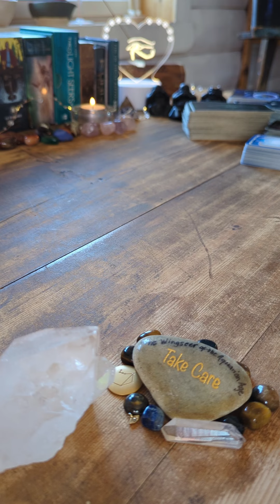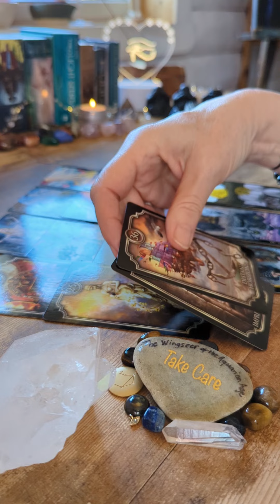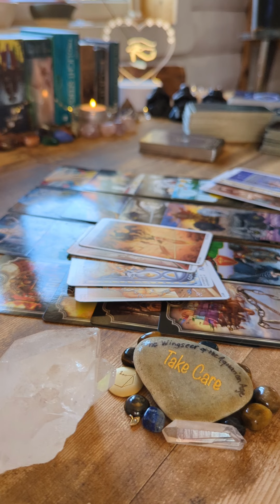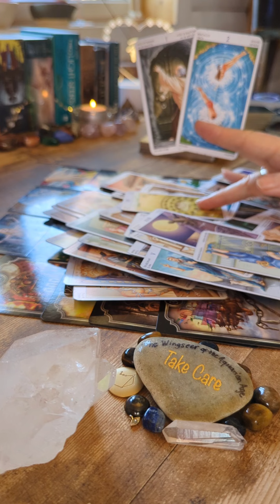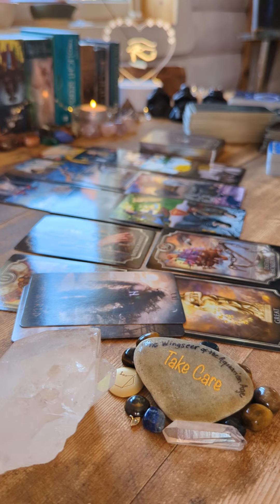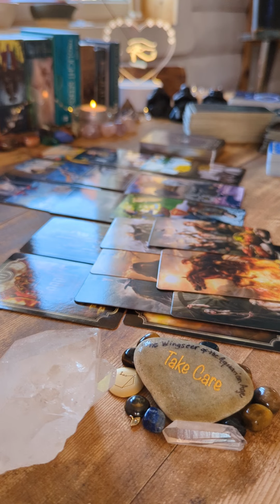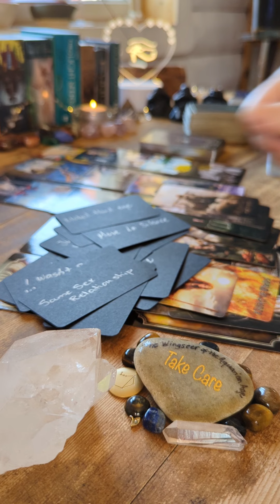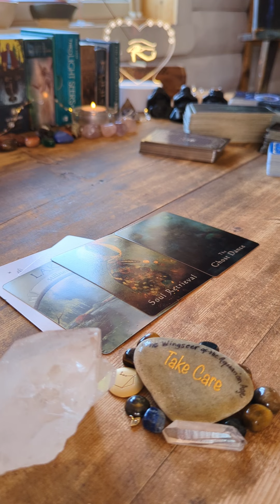Libra: They were kissing b*ts and thought they would be happy with their choices 😖🙈🧿